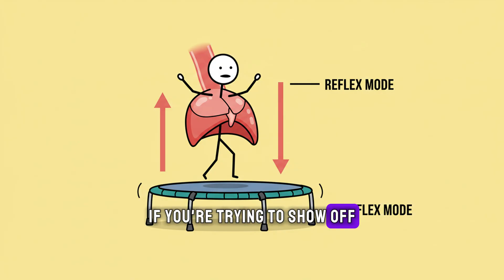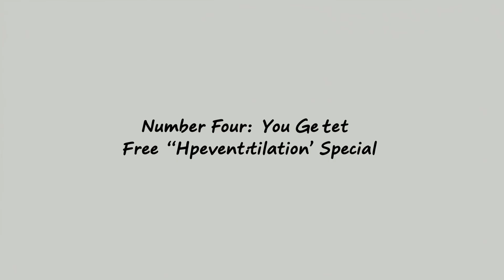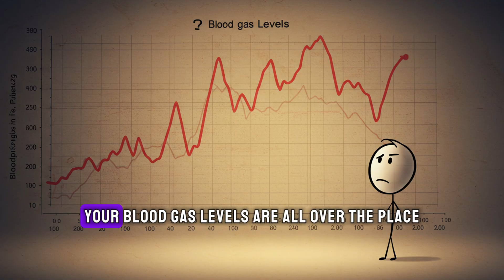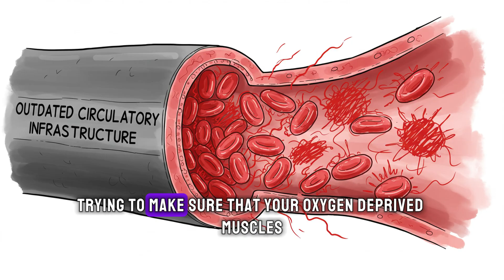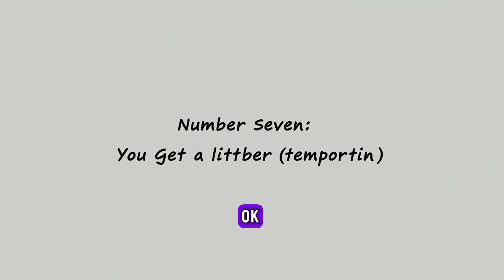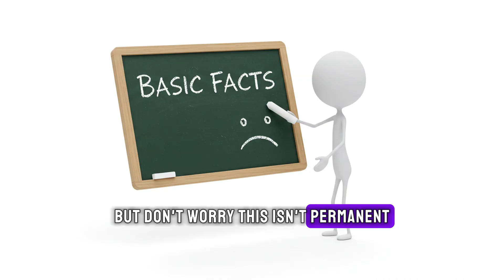Strange Things That Happen When You Stop Breathing for a Few Seconds—Science Explains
Ever wondered what goes on in your brain when you hold your breath? It’s not just a simple act — your brain goes into full panic mode! From racing heartbeats to sweating, your body starts freaking out like you’re in a life-or-death situation. But why does this happen? And what’s the secret dance your brain does to get you to breathe again? Let’s break it down in a quirky, hilarious way that’ll leave you questioning your next breath! Don’t miss this mini panic attack breakdown — it's going to be a wild ride!